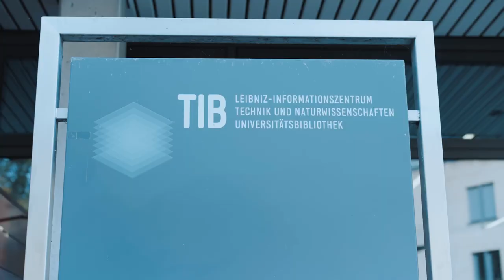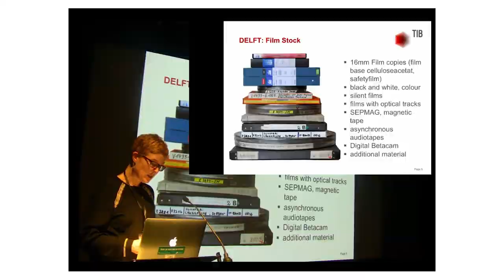Happy World Digital Preservation Day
Happy WDPD 2022 to all digital preservation experts, advocates, implementers and leaders out there!
Ex Libris is privileged to be part of the DP community and is proud to share a case study of a unique institution, TIB - Leibniz Information Centre for Science and Technology, presented by the one and only Micky Lindlar, recipient of the Digital Preservation Coalition Fellowship Award.